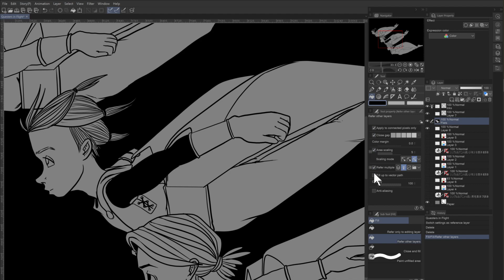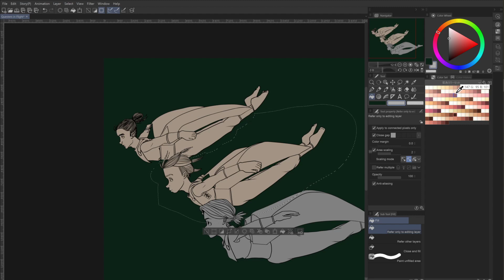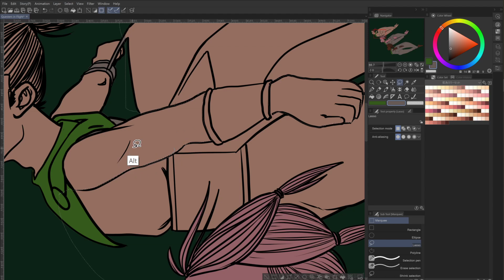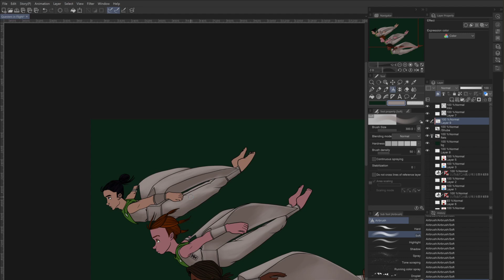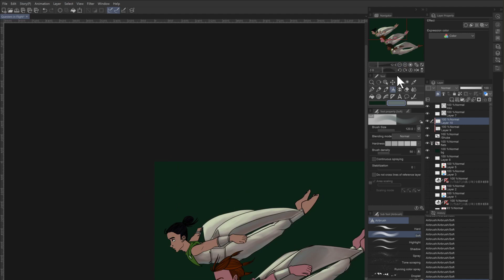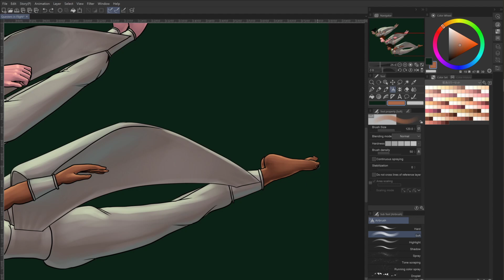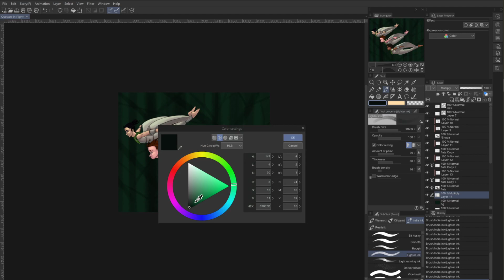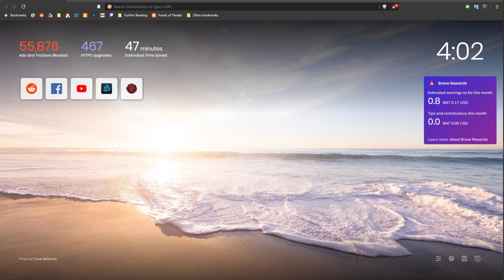Monthly Drawing Stream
Here's the monthly stream for patrons.  Hope you enjoy as we glide into the world of Green Sky.